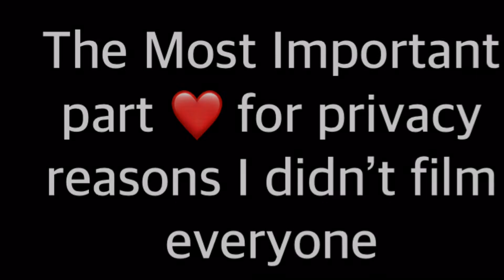VLOGMAS 2021: Day 24 CHARITY / GIVING BACK ❤️ Prt 2 ( Christmas Eve)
FAQ:
* How old are you ? : I’m 24
* What do you use to film? : An iPhone 6s
* Video Editor: Imovie
* Where are you from? Jamaica, St. Mary